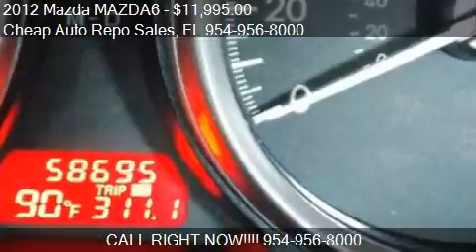2012 Mazda MAZDA6 for sale in Pompano Beach, FL 33069 at the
This 2012 Mazda MAZDA6 is for sale in Pompano Beach, FL 33069 at Cheap Auto Repo Sales.
Engine: I4 2.5L I4
Transmission: Automatic 5-Speed
Color: RED
Mileage: 58695
Contact Cheap Auto Repo Sales 2690 Hammondville Rd Pompano Beach, FL 33069 to test drive this 2012 Mazda MAZDA6  today.